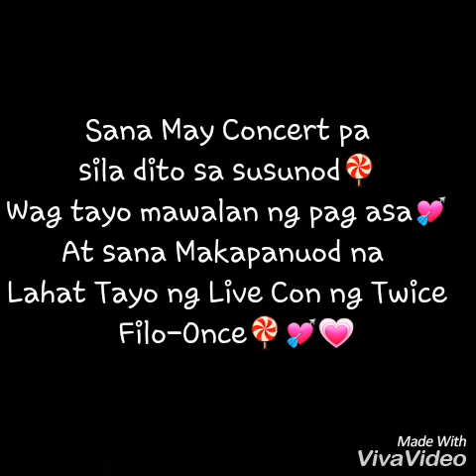TWICELIGHTS in MANILA (Ticket Selling experience) (Takbo dito)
Share ko lang co-once yung ticket selling ng TWICELIGHTS ..

ps.this is only my experience.